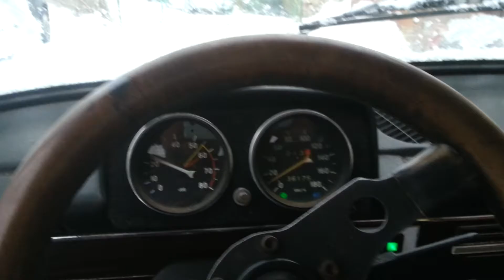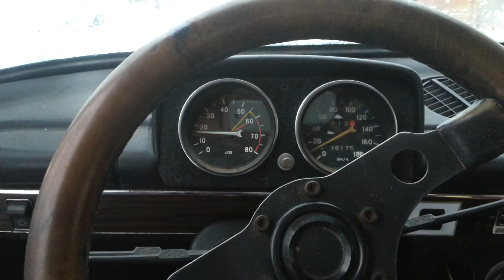Shrek on Uunikute Talveralliks valmis